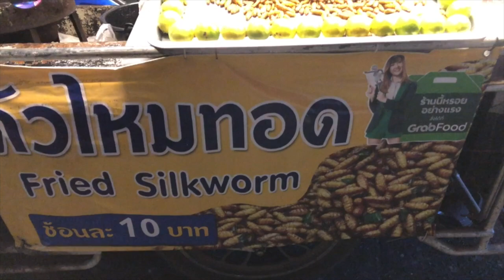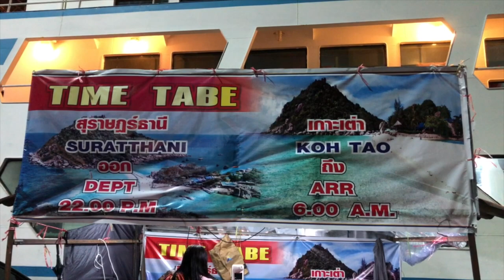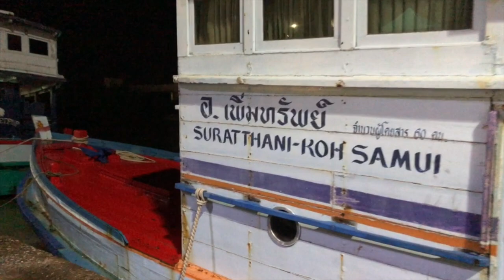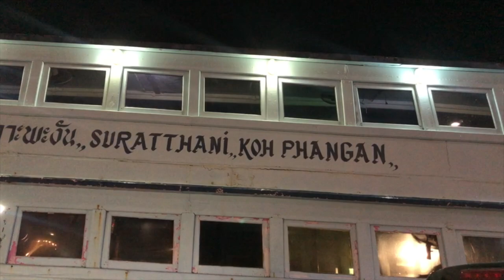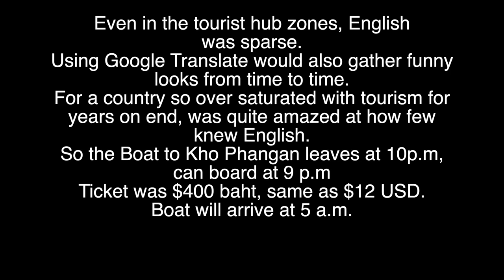SURAT THANI NIGHTLIFE //Thai foods, local vibe @follow Instagram HeyVernTravels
Let's explore the night market around Surat Thani. Lot's of smells and sounds to let the mind wander.We will also walk around to the port and check the boat schedules for my next journey.